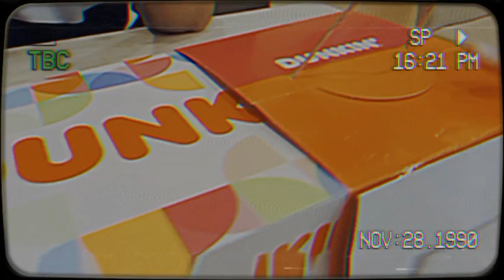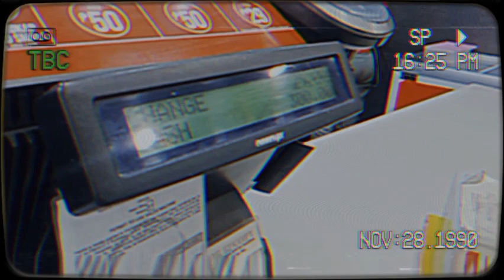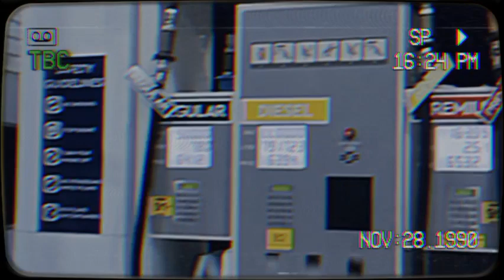DAILY VLOG | eating donuts 🍩, eating in a fast food chain🍗, lots of walking 🥿 & traveling 🚗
Hello everyone!

In this vlog, I am not talking nor having subtitles, only the video itself. It is a silent vlog yet you can hear in raw all the real sounds. I intentionally didn't talk or put any subtitles because for me it gives off a different type of vibe. I also did this because I want you to enjoy the video itself rather than getting entangled with my thoughts and words.

Do you feel the same way or maybe not? You may share your thoughts in this first vlog of mine, that would really help me a lot to improve, thank you in advance! 💚

The aesthetic of this vlog is in a vintage/retro style, taking you back to the nostalgic feels of retro cameras/recordings, those static views, and low-quality video.

My intention for making these types of vlogs is to give peace and rest from all the responsibility we face on our day to day basis.

Don't hesitate to comment your thoughts and opinions about this one 😊🤗. I am very much open to constructive criticism. Thank you! 💚